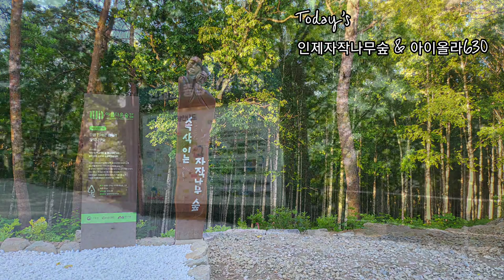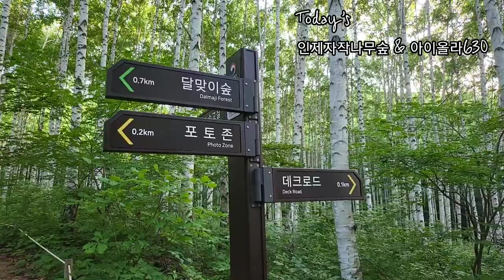7월 인제자작나무숲 짙은 숲속에서 인제여행 1박2일 아이올라630 인제맛집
7월 인제자작나무숲 짙은 숲속에서 인제여행 1박2일 아이올라630
곰취떡갈비 예약하고 부릉부릉 1박2일 행복한 1박2일